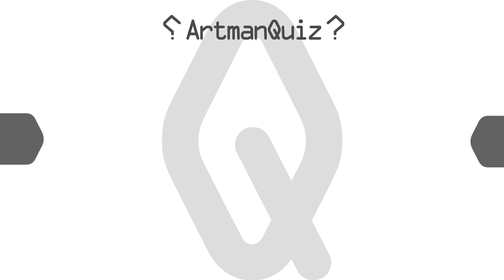隠された文字を推理する映像クイズ Artman VisualQuiz#675